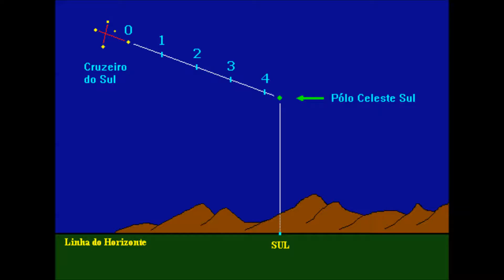Trabalho de CTS - Métodos de Orientação no Espaço Geográfico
CRÉDITOS

Apresentação:
Ana Clara Leal

Edição:
Ana Clara Leal
Ruan Pinheiro

Turma:
Engenharia de Telecomunicações